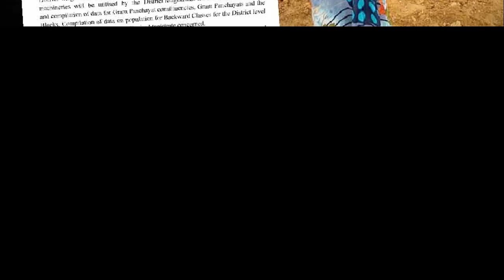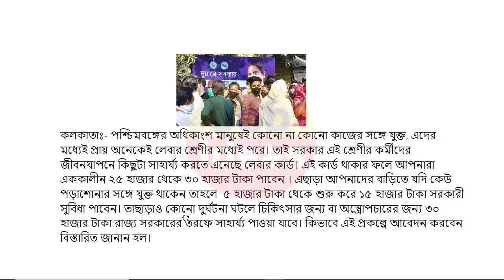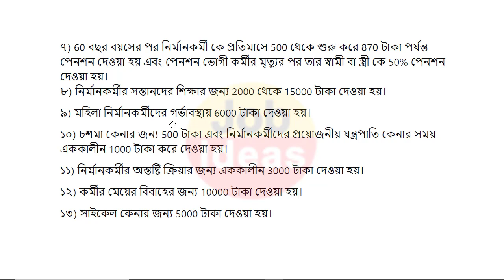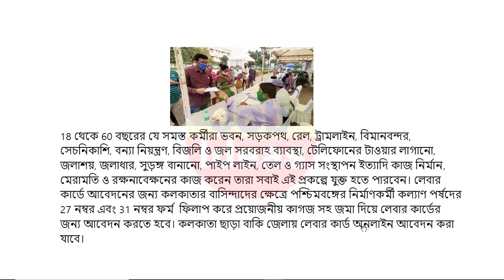মমতার নতুন ঘোষনা আঁধার ও রেশন কার্ড থাকলেই সরাসরি একাউন্টে পাবেন। ১৫০০ থেকে ২৫০০০ টাকা